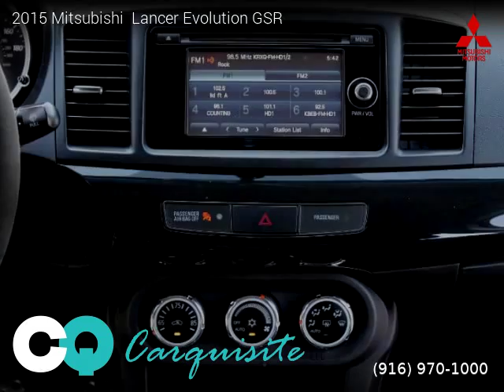2015 Mitsubishi Lancer Evolution - Carquisite LLC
Carquisite LLC
305 Riverside Avenue

2015 Mitsubishi  Lancer Evolution

2 owners, Clean title, Extended Warranty Available, 54,375 miles, Manual, Phantom Black exterior, Black interior, Sedan, AWD: All Wheel Drive, 4 doors, 4 cylinders, Gasoline, MPG City 17 and 23 in Hwy.